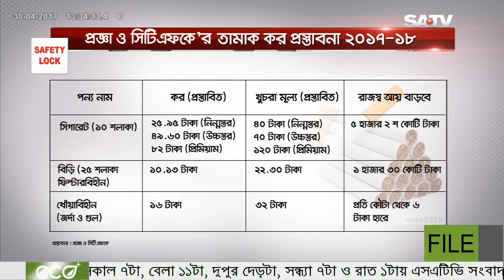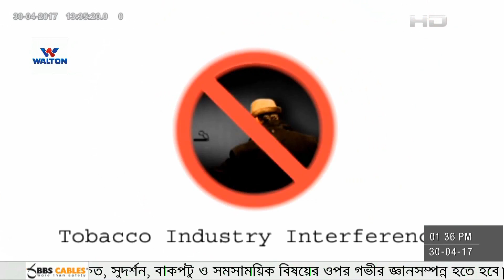SATV News 1.30 pm 30th April, 2017